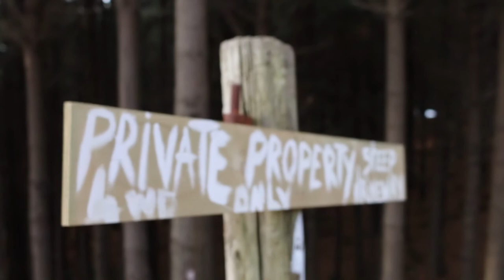Joe and Leah Raglan (Canon 70D)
First proper test of my Canon 70D. Came out well, need a tripod for next time.

Song = Wait - M83 (Kygo Remix)